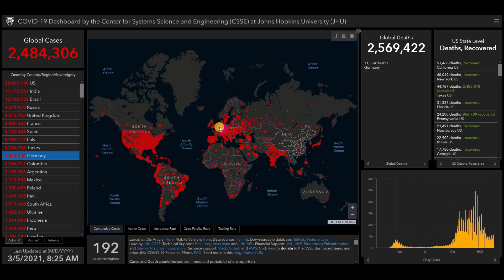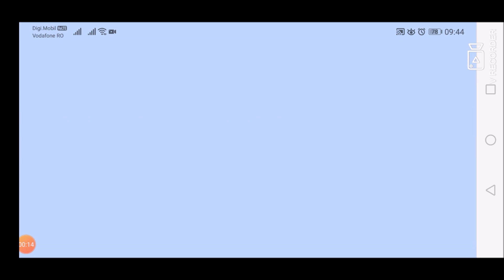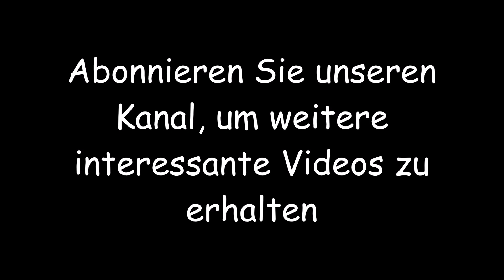Neueste Nachrichten und Statistiken zu Coronavirus (COVID-19) für Deutschland - 5 März 2021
Informationen aus der Systemwissenschaft und -technik (CSSE) der Johns Hopkins University (JHU), dem Dashboard der WHO-Coronavirus-Krankheit (COVID-19) und der COVID-19-Schicht von Google Maps.

Die täglichen Statistiken zur COVID-19-Impfung in der Welt finden Sie auf unserem YouTube-Kanal: Nothing Channel